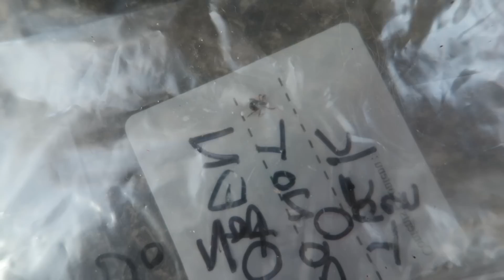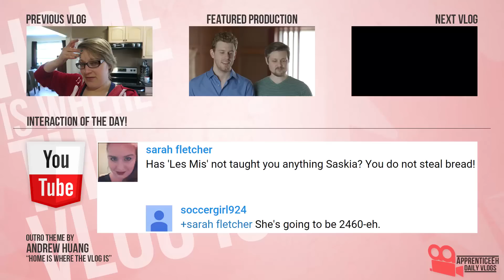Tick Hunt! (Tick Season, Crazy Dogs, and Pool Time)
Day 1,605